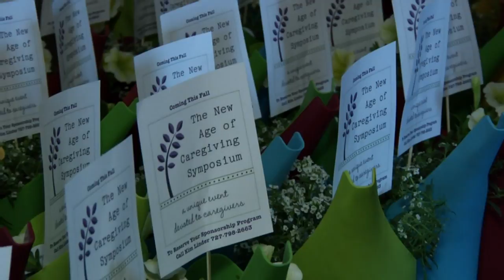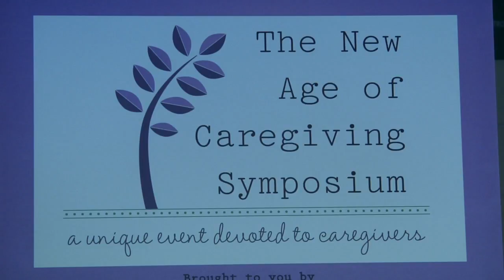New Age of Caregiving Symposium Preview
On Friday, September 23rd in Clearwater, FL - Kim Linder Host of The Caregiver Hour Radio Show and keynote speaker Gaily Sheehy will inspire and educate family and professional caregivers.